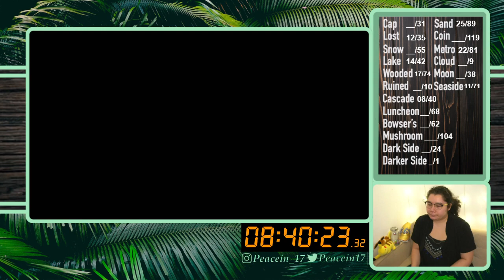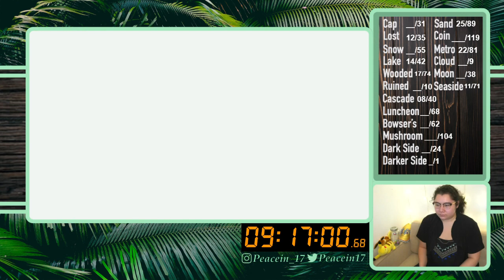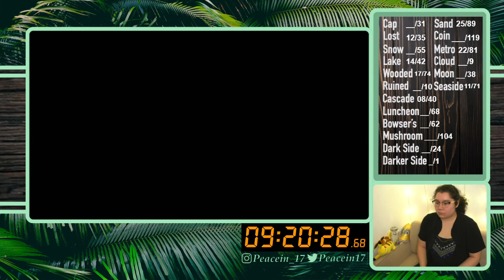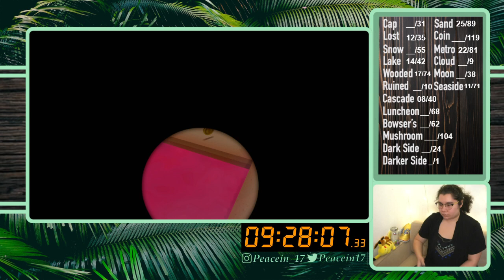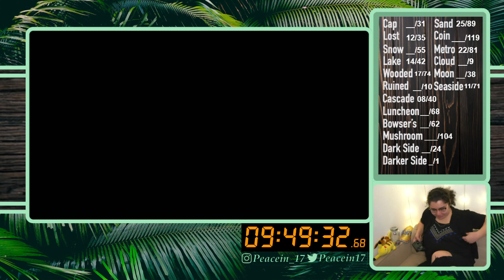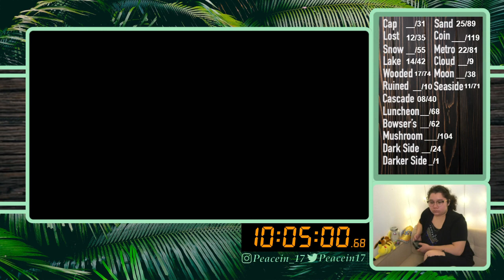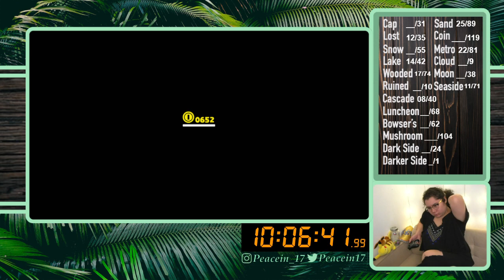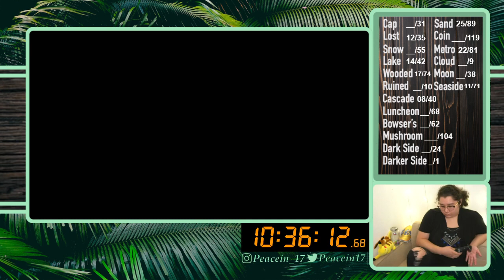9/27/21 ALL MOON RUN 109/999 - Super Mario Odyssey then ART later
Time Stamps
00:02:10 Intro then Gameplay
02:16:59 Moon Check then Chart Update